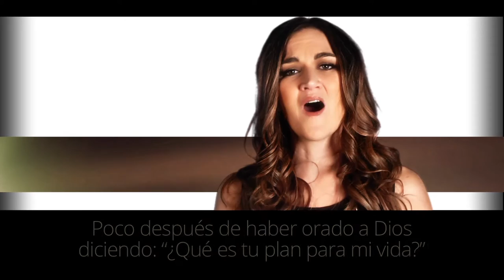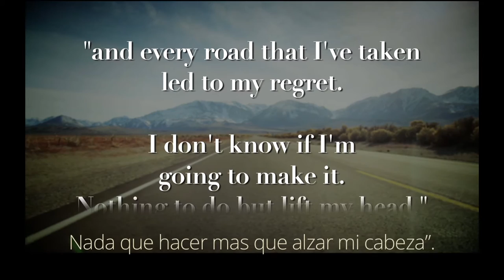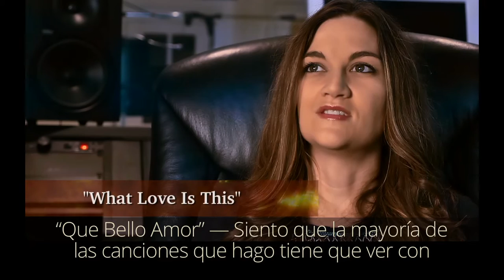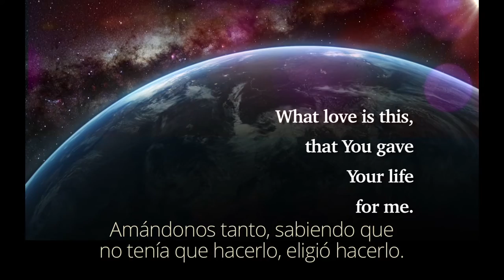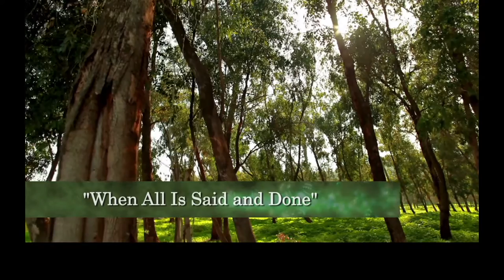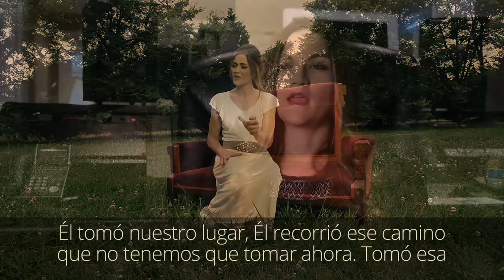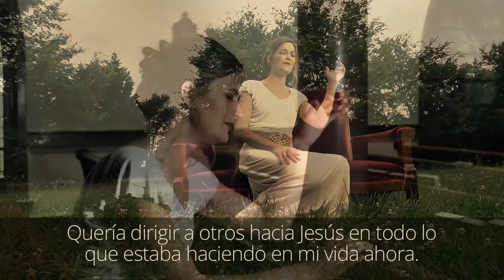Natasha Perez - Electronic Press Kit (EPK), "Second Chance" (2015) - SPANISH CLOSED CAPTIONS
TRANSLATION IN SPANISH
-- Closed Captions --

to contact or book an event